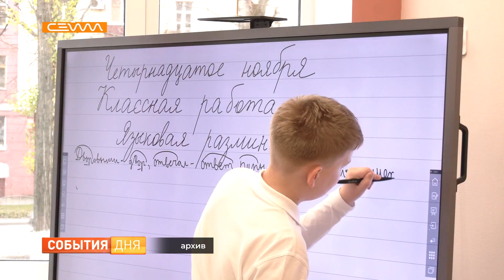Учителя курской школы №7 заняли 3-е место в финале всероссийской олимпиады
Учителя курской школы №7 имени А.С. Пушкина заняли 3-е место в финале метапредметной олимпиады «Команда большой страны». В финале в Москве приняли участие более 300 специалистов из 78 регионов страны. Конкурс для педагогов проводится второй год подряд по инициативе Министерства просвещения Российской Федерации.